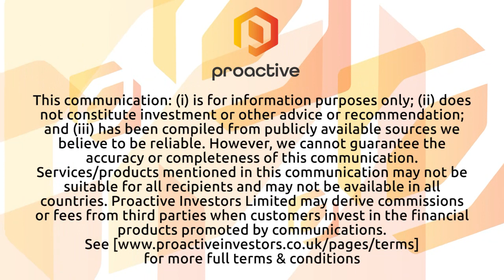Sunstone Metals says Limon could be standalone development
Sunstone Metals Ltd (ASX:STM) MD Malcolm Norris speaks with Proactive after announcing the company has struck gold results described as outstanding at the Limon gold-silver discovery - part of the company’s broader Bramaderos Project in southern Ecuador. The results of up to 269 metres at 1.05 g/t gold equivalent including high grades of up to 66 g/t, not only extend the Limon discovery but also double the known true width of the Central Shoot to 125 metres. The company’s hypothesis is that the Limon discovery holds the potential to either stand as a significant independent operation or serve as a starter pit for the Bramaderos porphyry development.